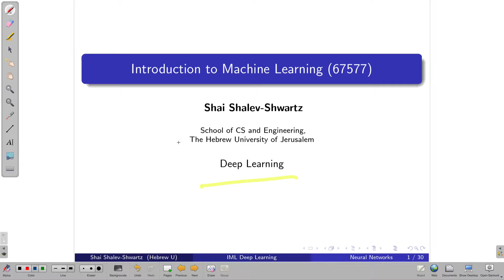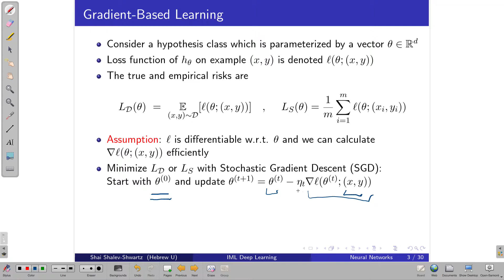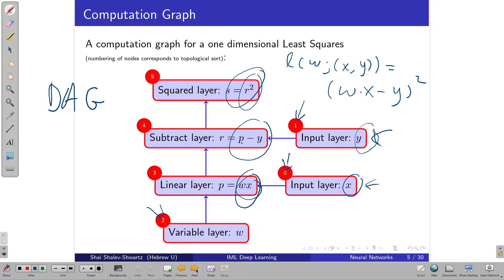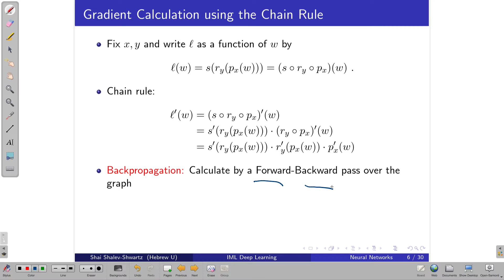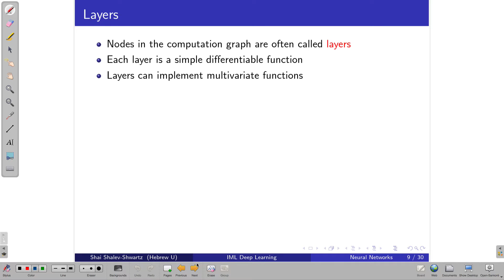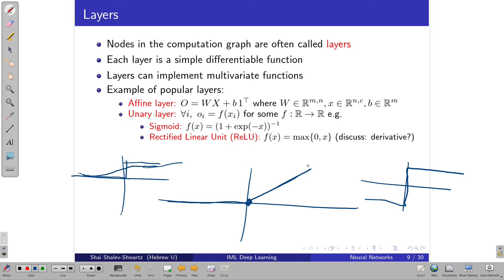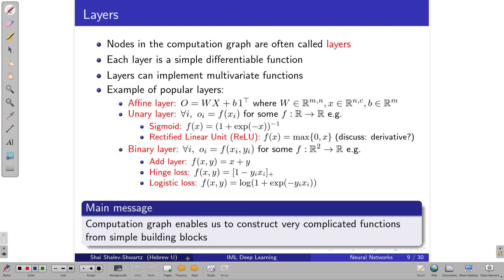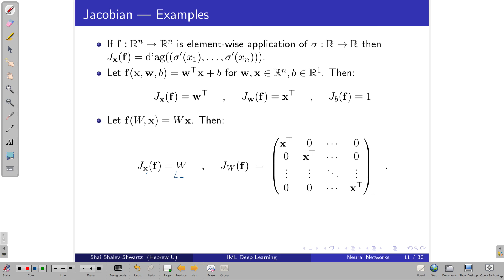DeepLearning 2016 part1